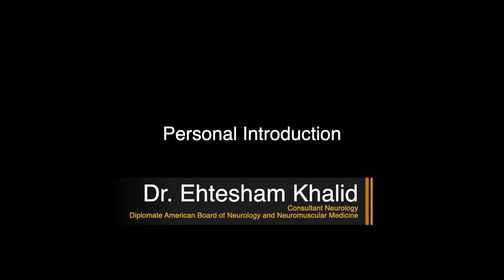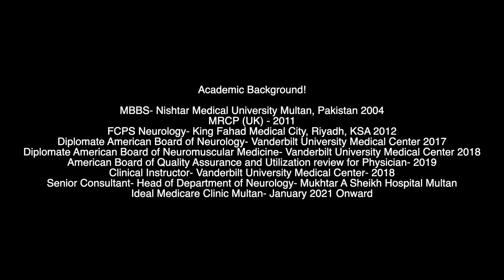ڈاکٹر احتشام خالد | تعارف - Dr Ehtesham Khalid | Introduction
Academic background of Dr. Ehtesham Khalid
Dr. Ehtesham Khalid | Consultant Neurophysician

Dr. Ehtesham Khalid is a highly qualified and experienced Neurophysician and Neuromuscular sub-specialist practicing  in Multan. One of the two Neuromuscular specialists in the country.